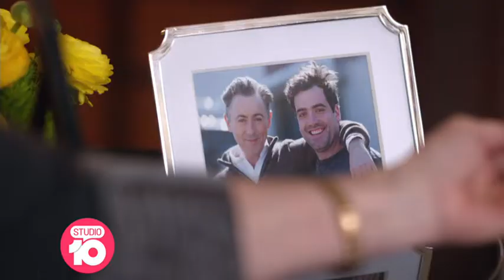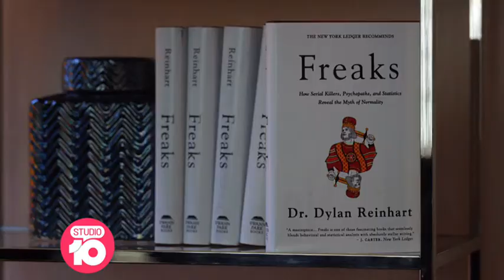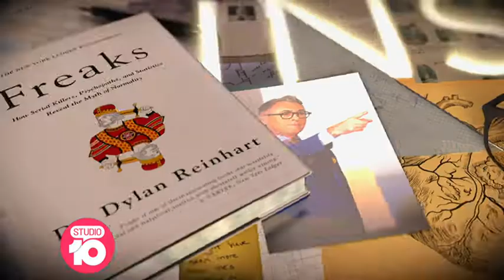Alan Cumming Talks 'Instinct' | Studio 10